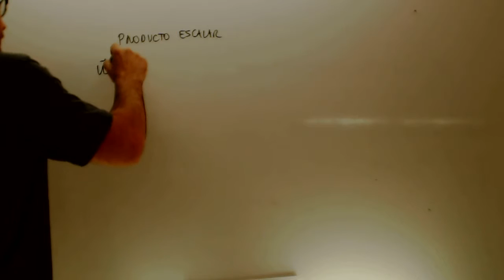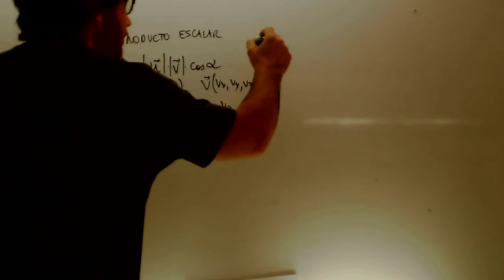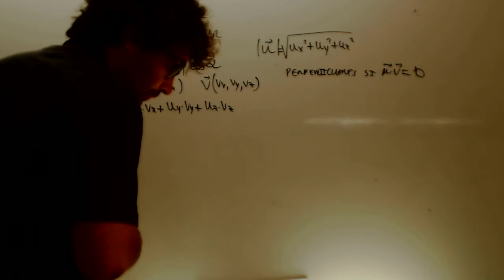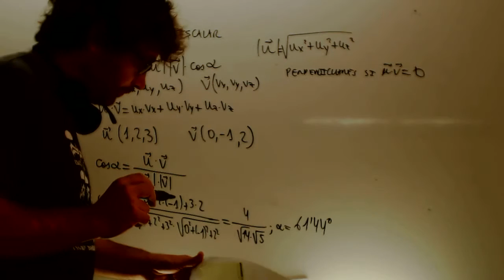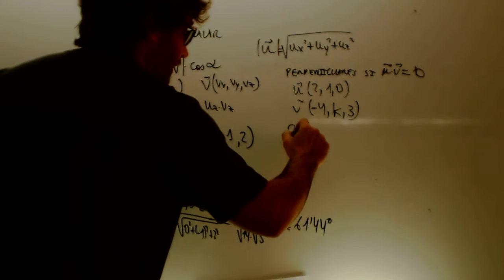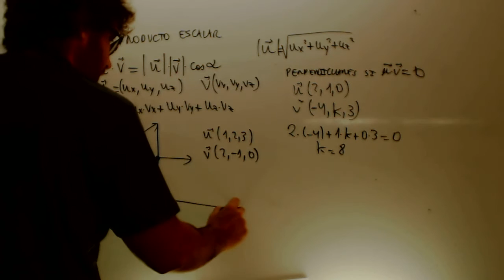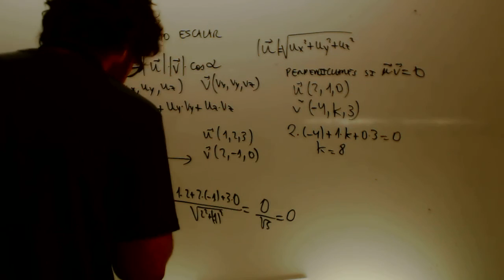Producto escalar Matematicas 2 Bachillerato Academia Usero Estepona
Producto escalar Matematicas 2 Bachillerato  Academia Usero en Estepona, el centro de formación con más vídeos en Internet del Mundo presenta: